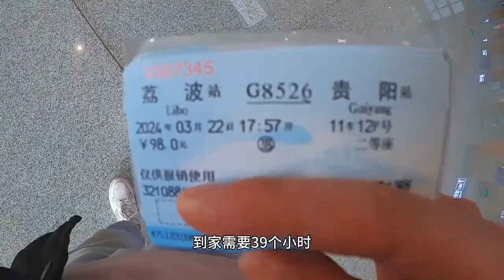回家之路第一程 从荔波站坐高铁去贵阳站转车